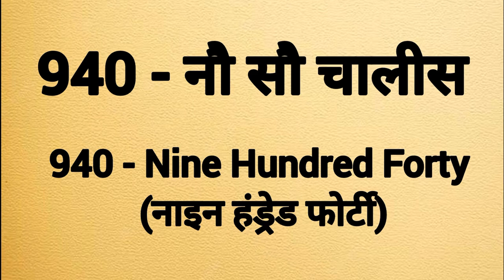940 spelling | 940 ki spelling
Nine hundred forty spelling
Nine hundred forty ki spelling
Spelling of nine hundred forty